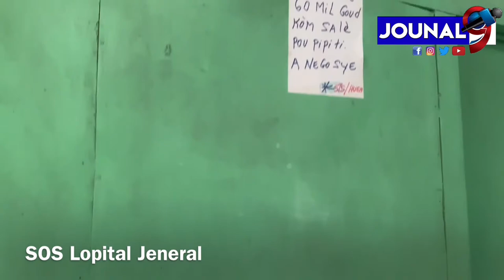Problem Pired || Madanm Mesye sa Preske mouri anndan lopital jeneral paske li pagen Oksijèn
Mesye sa pete kriye devan kabann madanm li anndan lopital jeneral paske li preske mouri paske pa gen Oksijèn

Jouna9#HaitianNews# LiveJounal#LiveNews